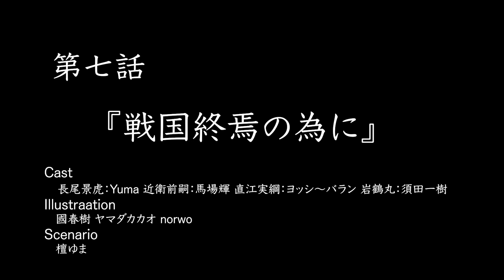【景虎vs晴信】Ep6『第二・五次川中島の合戦』【上杉謙信女性説Drama】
物語の事や、歴史などをツイートしています。

長尾景虎VS武田晴信

00:00 甲斐組
00:55 越後組
01:46 龍虎対決
04:00 僕達の愛情合戦
06:31 クレジット
07:08 次回予告

出演
　長尾景虎　Yuma
　武田晴信　神崎智也
　長尾政景　栂井栄人
　山本勘助　ひげ太郎
イラスト
　國春樹
　ヤマダカカオ
　normo
主要参考文献
　上杉家御年譜一　謙信公（米沢温故会）
　乃至政彦『上杉謙信の夢と野望　幻の「室町幕府再興」計画の全貌』（洋泉社、　2011年）
　今福匡『上杉謙信「義の武将」の激情と苦悩』（星海社、　2018年）
　杉並祐二（劇団 右脳爆発）
脚本
　檀ゆま